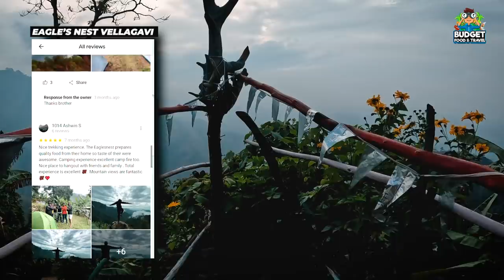குட்டி சொர்க்கம் | கொடைக்கானல் அருகில் உள்ளமலை கிராமம்| vellagavi kodaikanal | trekking to vellagavi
The village Vellagavi is located in Kodaikanal Taluk of Dindigul District in the State of Tamil Nadu in India. It is governed by Vellagavi Gram Panchayat. It comes under Kodaikanal Community Development Block. The nearest town is Periyakulam, which is about 12 kilometers away from Vellagavi. 6kms trek from vatakanal

Eagel nest vellagavi ( dhanbal ) contact
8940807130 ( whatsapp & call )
Price details :
     ₹ 1750  price including
     3 times foods ( 1 time non veg )
     Tea & coffee
     Guide charge ( for trek )
     Tent stay ,View points ,village tour ,trekking
Campfire,farm visit,etc.

CURRENT USE
DJI Mavic Mini 2
MIC Boya BYM1
shotgun mic BOYA by-MM1
Tygot Gorilla Tripod/Mini
Camping stove
Camping stove gas can
DJI MINI SE Fly More Combo

00.00 intro
01.18 how to reach vellagavi
02.34 trekking starting ponit
03.35 vellagavi guide
04.54 campsite reach
05.51 lunch
08.03 farmvisit
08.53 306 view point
09.58 campfire
11.37 village tour
13.48 pricedetails
15.12 overall experience